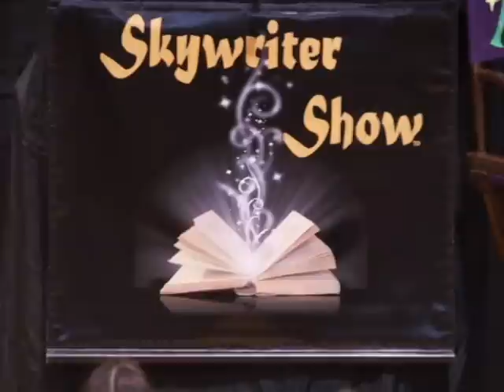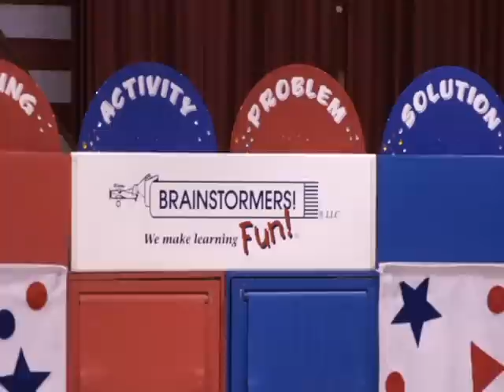Mailey and Ava's Story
Mailey Hamilton and Ava Nelson wrote a story that was selected by a touring play company to act out infront of their entire school.  They both did an amazing job!